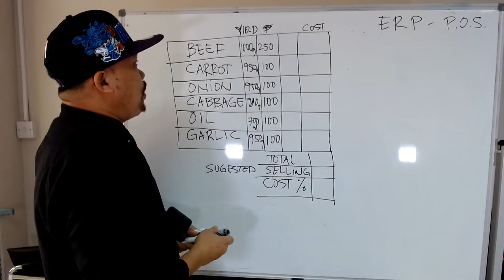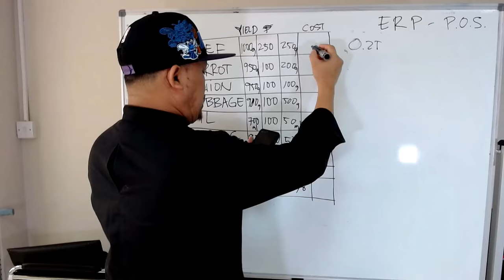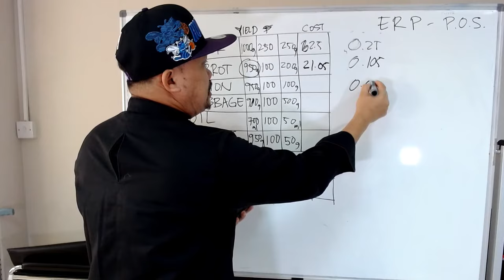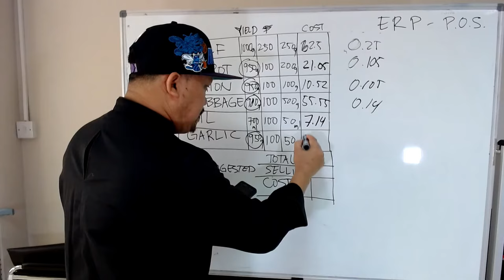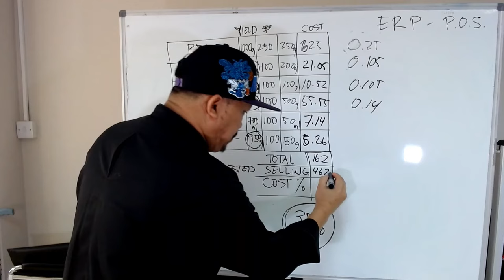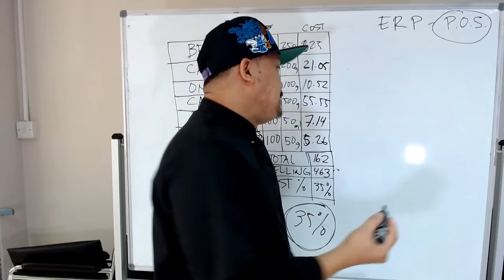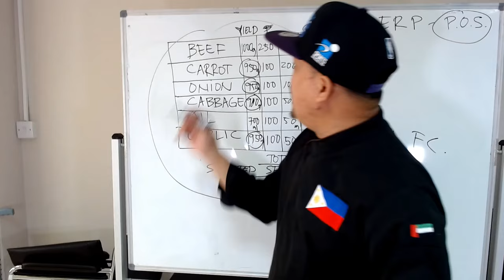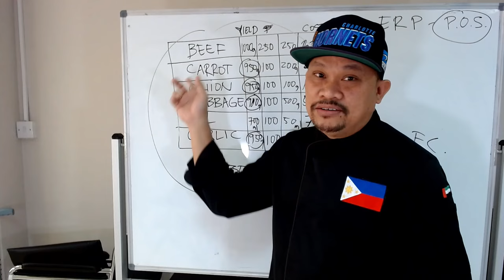HOW TO CALCULATE RECIPE COSTING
PAANO MAG CALCULATE NG ACCURATE FOODCOSTING